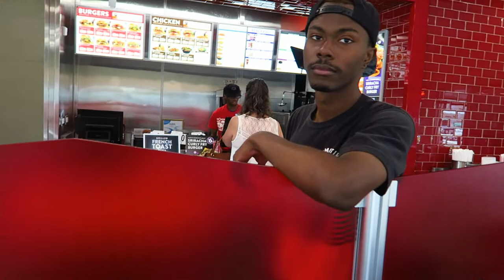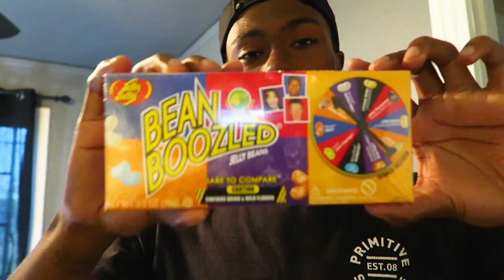Way Too Hot To Skate!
Vlog #159

sorry there wasnt much skating in this video but it was just way too hot to keep skating but look out for tomorrows video because its the skateboard setup! if you liked the video please leave a like and subscribe if you are new to the channel for daily videos!

OUTRO SON (B.O.B - SO GOOD)